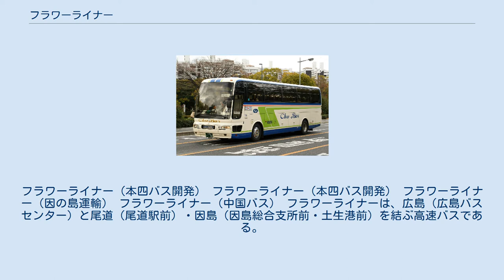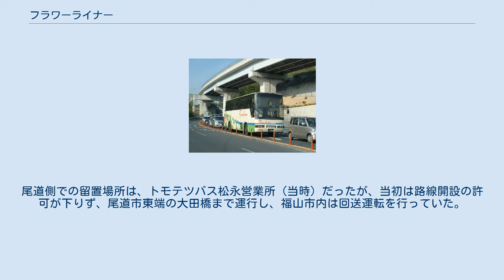フラワーライナー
フラワーライナー（本四バス開発） フラワーライナー（本四バス開発） フラワーライナー（因の島運輸） フラワーライナー（中国バス） フラワーライナーは、広島（広島バスセンター）と尾道（尾道駅前）・因島（因島総合支所前・土生港前）を結ぶ高速バスである。
愛称名は、沿線にある尾道市因島フラワーセンターに由来する。
 ‹広島バスセンター - 新白島駅 - 不動院 - 中筋駅 - 高坂BS› - ‹三成 - （尾道市内主要停留所） - 尾道駅前 - 千光寺下（長江口）- （向島島内主要停留所） - 向島BS - 因島大橋 - 因島北IC入口 - （因島島内主要停留所） -土生港前› 本路線開設と同日から、トモテツバス・芸陽バスによって「おのみちうずしおロマン号」という高速バス路線が大田橋（尾道市） - 広島バスセンター間に開設されていた。
こちらは尾道側は山波・長江口（千光寺下）・尾道駅前のみ停車、山陽自動車道・広島東インターチェンジ・温品バイパス（現・広島高速1号線）経由、広島駅新幹線口 - 八丁堀 - 広島バスセンターの経路で運行されていた。
トモテツ4・芸陽2往復の6便体制であった。
尾道側での留置場所は、トモテツバス松永営業所（当時）だったが、当初は路線開設の許可が下りず、尾道市東端の大田橋まで運行し、福山市内は回送運転を行っていた。
^ “山陽道で高速バス炎上、乗客避難し無事　広島、一部通行止め”. 産経新聞社. (2017年2月14日). 2017年2月15日閲覧。